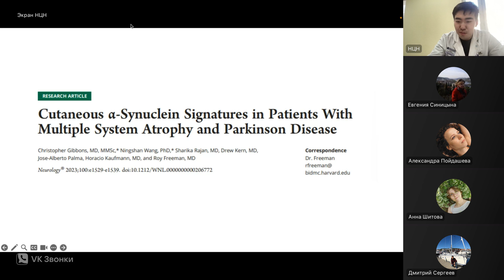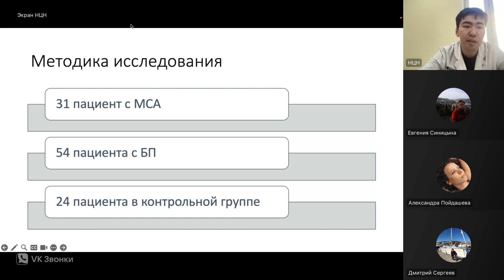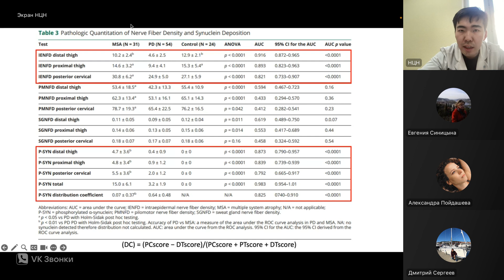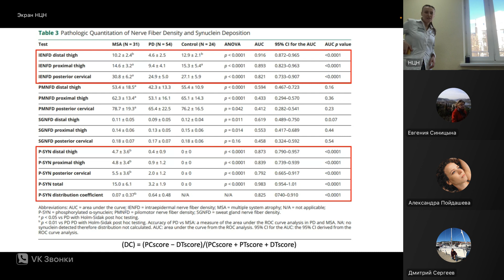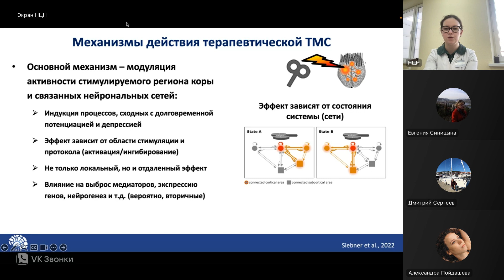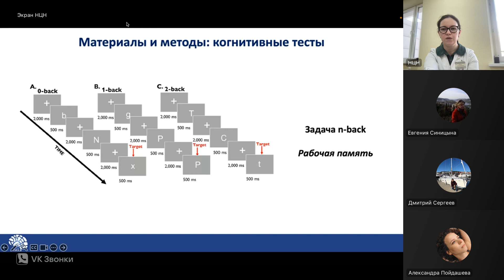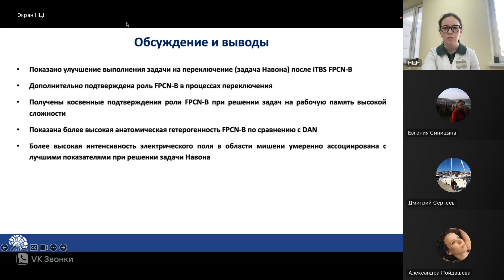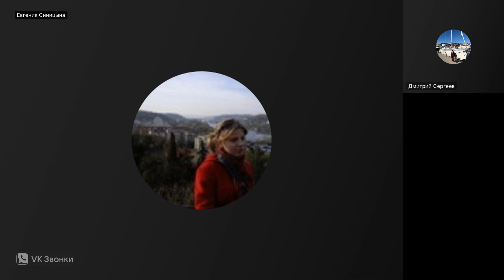Журнальный клуб Научного центра неврологии (27 марта 2024 г.)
Запись встречи Журнального клуба Научного центра неврологии 27 марта 2024 г.

Ведущий — научный сотрудник, к.м.н. Ю. А. Шпилюкова

Статьи для обсуждения:

0:00 Gibbons C, Wang N, Rajan S, et al. Cutaneous α-Synuclein Signatures in Patients With Multiple System Atrophy and Parkinson Disease. ( Neurology. 2023;100(15):e1529-e1539.
Статью представляет врач-невролог М. Н. Андреев

15:40 Dengler J, Deck BL, Stoll H, et al. Enhancing cognitive control with transcranial magnetic stimulation in subject-specific frontoparietal networks. ( Cortex. 2024;172:141-158.
Статью представляет врач-невролог А. Х. Забирова

Вопросы по участию в Журнальном клубе НЦН можно задать председателю СМУ к.м.н. Ю. А. Шпилюковой  или куратору журнального клуба К. М. Евдокимову